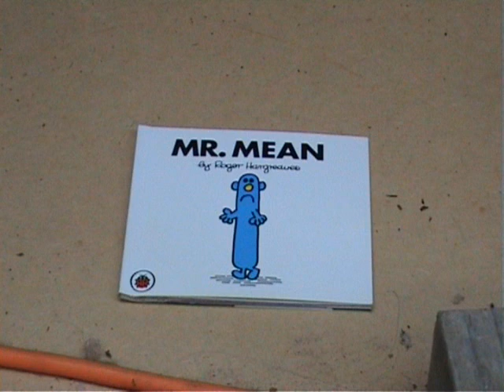TNST Reads Mr Mean For ThomasNumber1Fan2003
Look what I got Kaley.